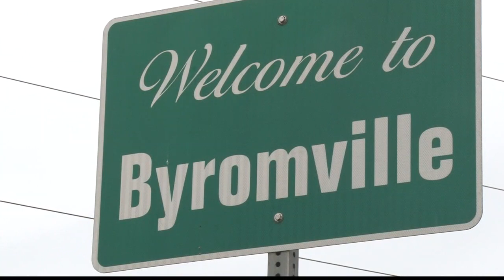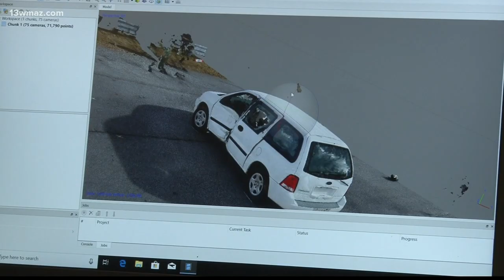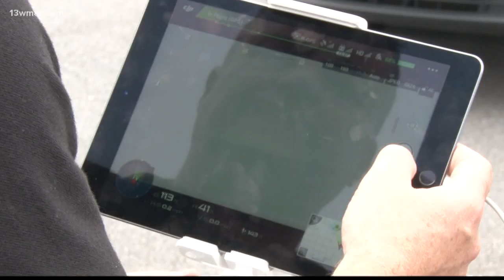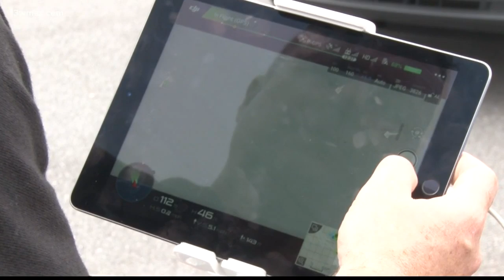13Investigates: Drones serve as aid to first responders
On March 3, tornadoes devastated the southeast, causing major damage and killing 23 people. Drones gave first responders a bird's-eye view of the devastation, allowing them to reach those who needed help quickly. In Central Georgia, drones are also assisting emergency workers and law enforcement.

13WMAZ News is the #1 station for news and weather in the Central Georgia area, serving people in Dublin, Macon, Milledgeville and Warner Robins.